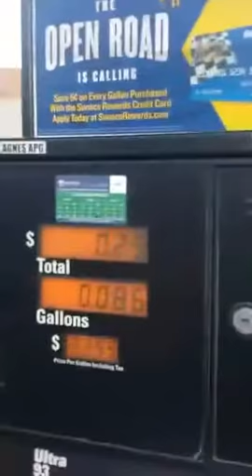WATCH OUT!!!! Check The Gas Pump Before Pumping!!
WATCH OUT!
Check The Pump When You're Getting Ready To Pump Gas!!
SCAM!! - This Video was taken by Chris Wilkinson at the Sunoco on Carey Ave and Academy St in Wilkes Barre, Pa.!